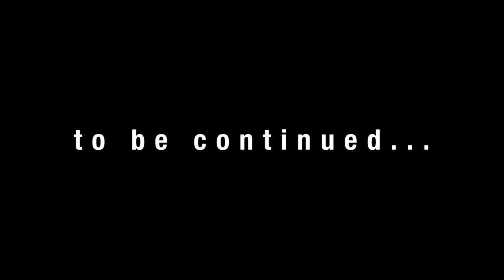DOCTA J - Lust Story(Official Visual)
Excited to post my first official music video “Lust Story”❤️‍🔥